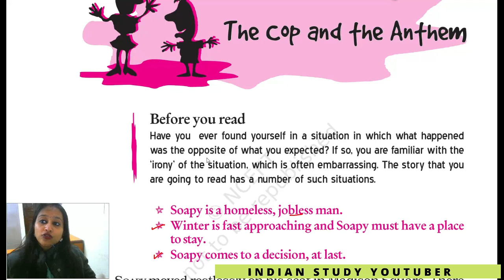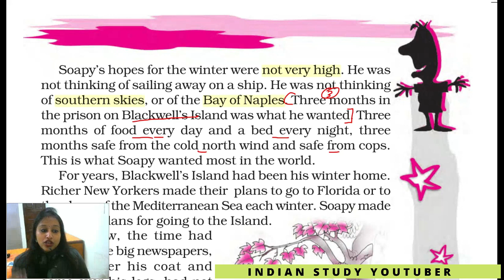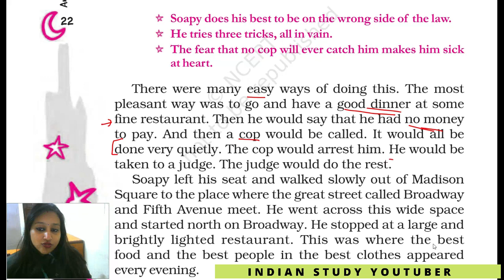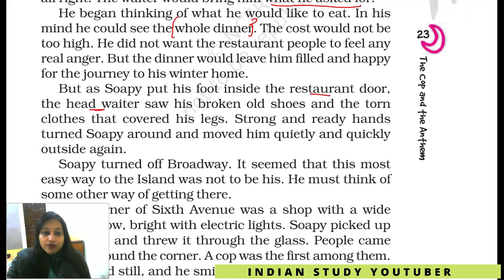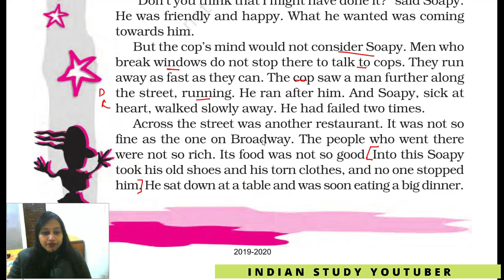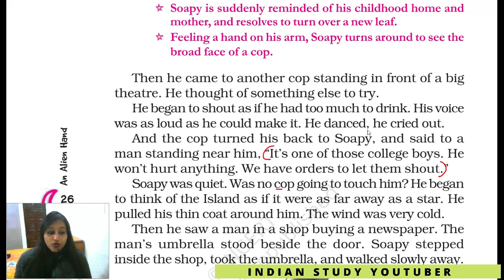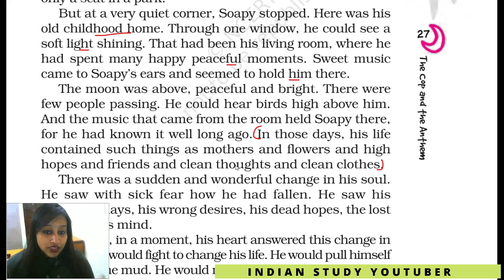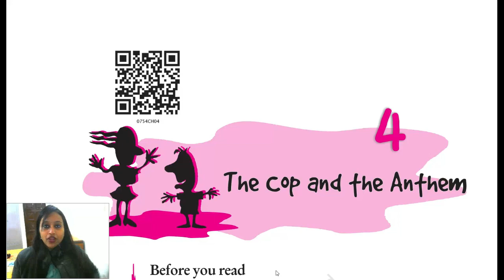NCERT Class 7 ENGLISH Chapter 4: The Cop and the Anthem